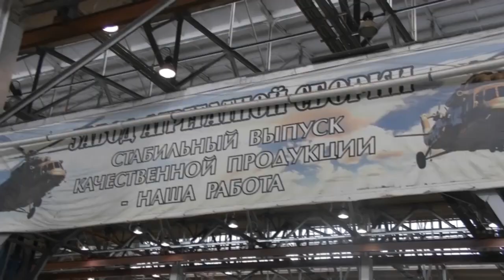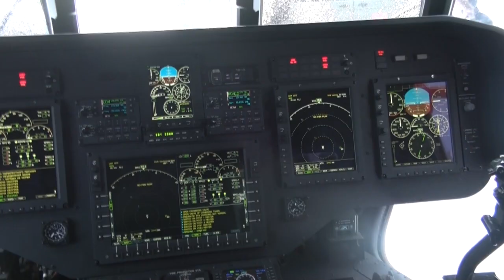Посещение командующим войсками ВВО Улан-Удэнского авиационного завода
Командующий войсками Восточного военного округа Герой России генерал-полковник Геннадий Жидко в ходе рабочей поездки в Республику Бурятия посетил Улан-Удэнский авиационный завод.

Ему показали перспективные образцы вертолетной техники, которая может применяться в интересах Вооруженных Сил России.

Командующий ознакомился с возможностями легкого многоцелевого вертолета КА-226Т, который может использоваться для корабельного базирования, выполнения задач в условиях высокогорья.

Были продемонстрированы новые разработки на базе вертолета Ми-8, а также в области беспилотных летательных аппаратов.

Общаясь с представителями предприятия генерал-полковник Жидко  дал ряд практических рекомендаций, исходя из реальных потребностей войск и отметил, что при разработке перспективных образцов нужно уделить особое внимание повышению летно-технических характеристик и опираться, в первую очередь, на опыт применения вертолетов и беспилотной авиации в современных вооруженных конфликтах.